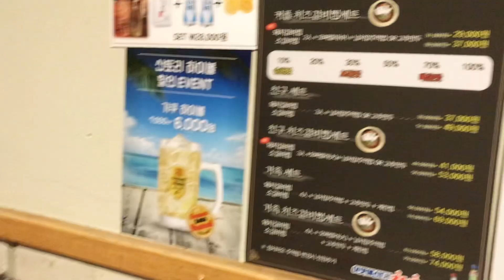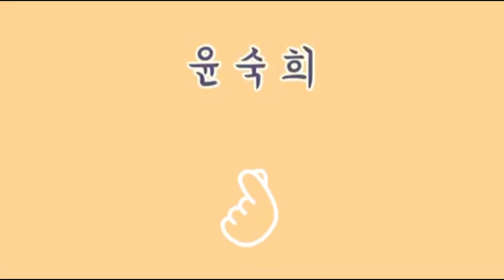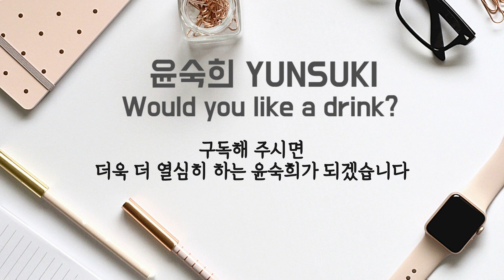[혼술] 소갈비찜과 치즈의 미친조합! 시원하게 소맥한잔 캬으으~😣 Galbijjim(Braised Short Ribs) Soju and beer/辛いカルビチムと焼酎/一人酒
안녕하세요!
오늘은 짚신매운갈비찜이라는 갈비찜전문점에서 갈비찜에 쏘맥 한잔 들이켰습니다.
갈비찜과 치즈,날치알주먹밥 세트로37,000원에 맛있게 먹었습니다! 정말 치즈가 치즈가... 엄청났다구요
갈비찜과 치즈 조합이라니, 상상도 못해봤지만 맛은 상상 이상이었습니다! 정말 맛있는 음식에 술이 술술 들어가네요? 😝

Hello, I'm YunSuki.
Today, I drank soju and beer with galbi jjim at the Galbi jjim restaurant.
The combination of Galbijjim and cheese, I've never imagined it, but the taste was beyond my imagination! It was so delicious that I drank a lot.